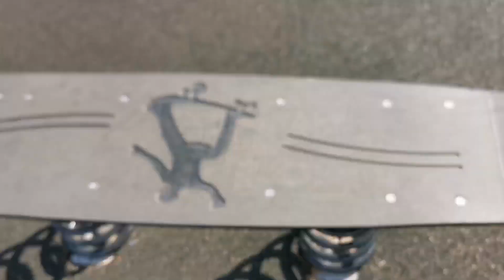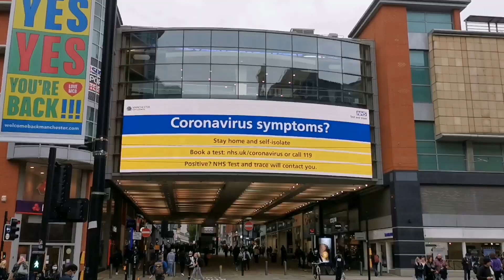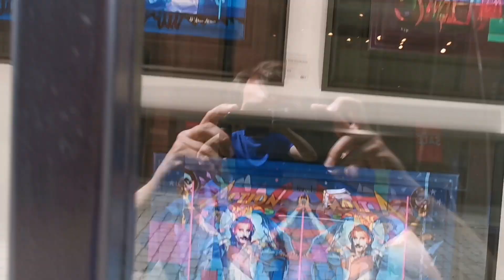The Big 40 Glitch Beirut Blast Chat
Track is
De Lorra - Endless

Bitcoin:
3Ciu91EHbcjim8MCfXPGtFqojzhsB7wvSr

COMING SOON:
THE VEITCH VIGILANCE (service where people can hire us to deal with a variety of problems)